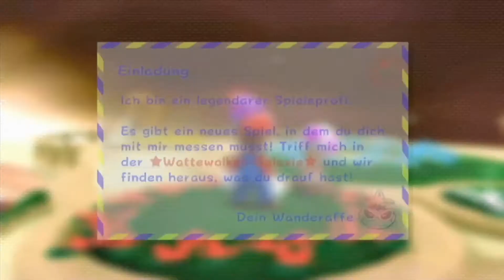SUPER MARIO GALAXY 2 Part 5: Yoshi's Zunge-Glitch geschafft!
[1080p60/100%/3D Game]

►Nintendo Network: TheTgamerYT158
►Discord: The Tgamer YT #1269
Wenn es dir gefällt lass doch bitte ein Like und Abo da würde mich sehr freuen.

(Kommentiertes Gameplay von The Tgamer 2016)

Viel Spaß;)